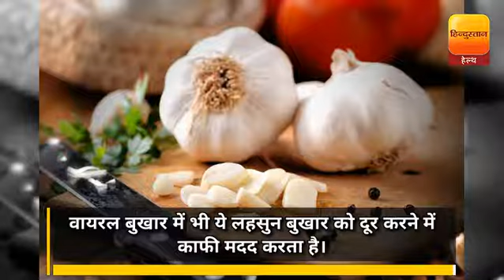Health Tips || वायरल बुखार से छुटकारा पाना है तो करें इन चीजों का सेवन || Hindustan Health